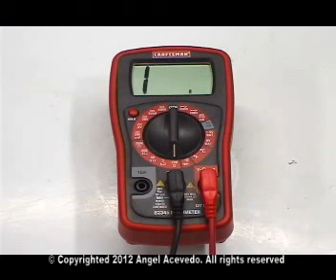Lavadora General Electric Cuando No Prende - Cable Alimentación